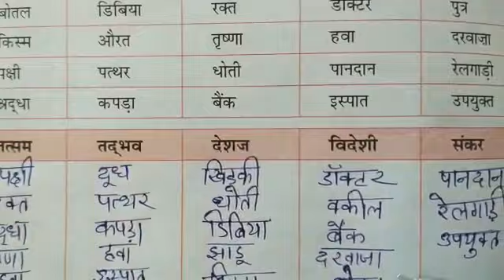7th हिन्दी व्याकरण पाठ-4 प्रश्नोत्तर (20 मई 2020) By Renu Ma'am